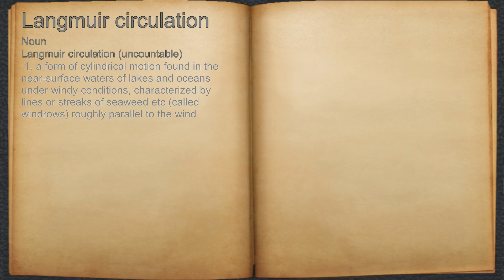What does Langmuir circulation mean?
A spoken definition of Langmuir circulation.

Intro Sound:
Typewriter - Tamskp